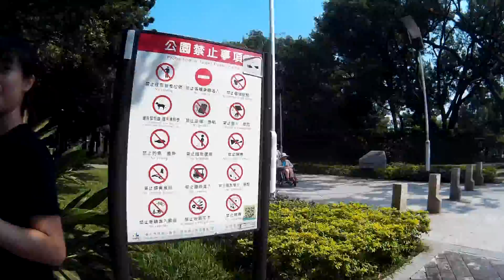Go Skateboarding Day 2015 Taiwan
2015 6/21 Go Skateboarding Day

mucie:NONONO - Pumpin Blood